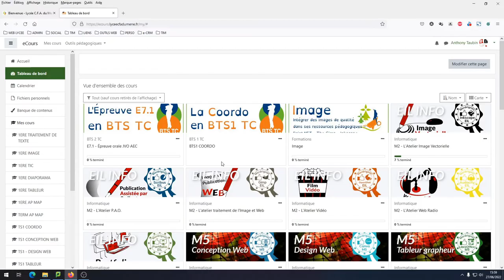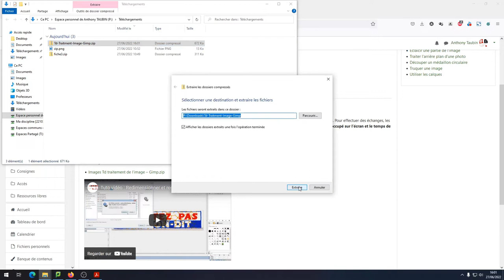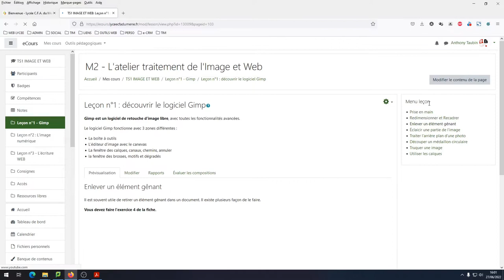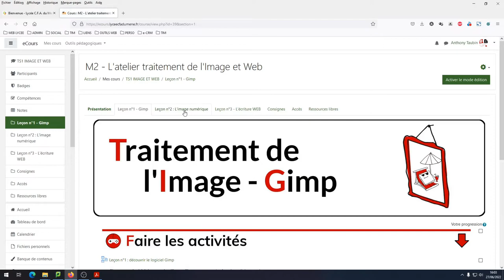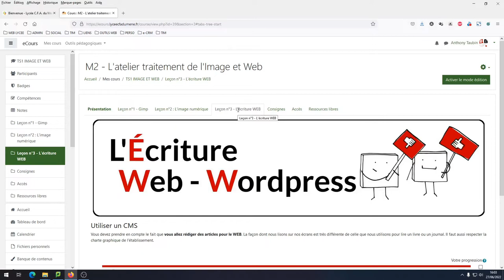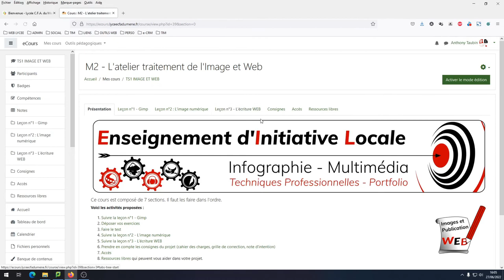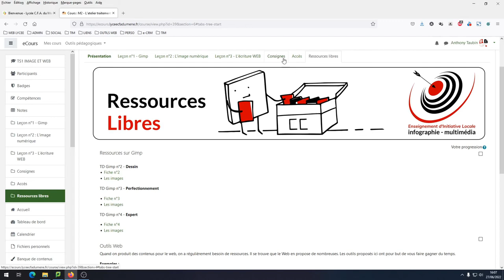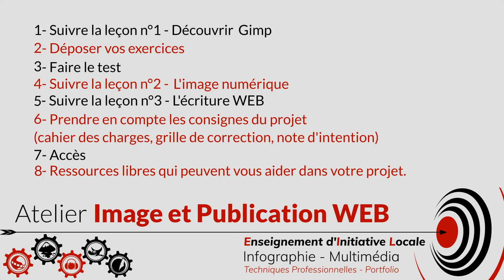Présentation vidéo : Atelier Image et rédaction Web de l'EIL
Points à retenir :
1- Suivre la leçon n°1 - Découvrir Gimp
2- Déposer vos exercices
3- Faire le test
4- Suivre la leçon n°2 - L'image numérique
5- Suivre la leçon n°3 - L'écriture WEB
6- Prendre en compte les consignes du projet (cahier des charges, grille de correction, note d'intention)
7- Accès
8- Ressources libres